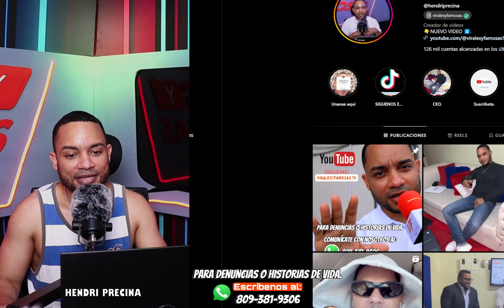INCREIBLE! RESTITUYO HUMILLA A SANTIAGO MATIAS ALOFOKE FRENTE AL MUNDO POR BULÍN, UFF Hendri Precina